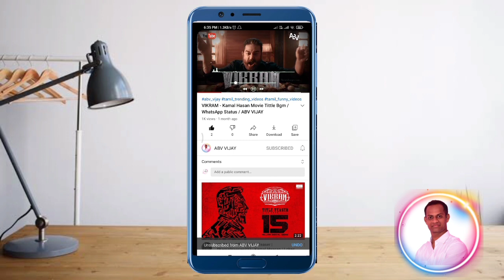என்னது ZERO ரூபாய் நோட்டா! உண்மையா?பொய்யா? ABVVIJAY / Oldcoins News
✮ Hello Guys,
பழைய நாணயங்கள், அரிய நாணயங்கள், நோட்டுகளை சேகரிப்பதை ஏராளமானோர் ஆர்வத்துடன் செய்து வருகின்றனர். இதில் பெரும்பாலானோர் அரிய நாணயங்களின் தொகுப்பை முழுவதுமாக சேகரிக்க மும்முரமாக செயல்படுகின்றனர். இதற்காக லட்சக்கணக்கான ரூபாய் பணம் கொடுக்கவும் சிலர் தயாராக இருக்கின்றனர்.

ABV VIJAY

         In This Channel We Are all About to Know Life style plus or Minus ideas. Then Weekly once I told how to earn money in online to you. Don't forget my channel. It's very important for you. Don't miss it... Love you ❤